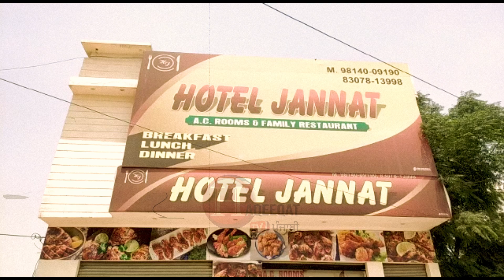ਮੇਨ ਰੋਡ ‘ਤੇ ਬਣੇ ਹੋਟਲ ‘ਚ ਜਵਾਨੀ ਸਿਖਰਾਂ ‘ਤੇ, ਨਿੱਤ ਲੋਕਾਂ ਸਾਹਮਣੇ ਕਮਰਿਆਂ ‘ਚ ਵੜਦੀਆਂ ਸਨ ਇਹ